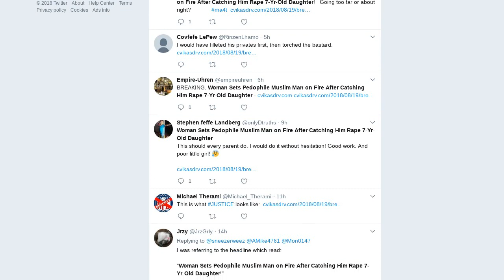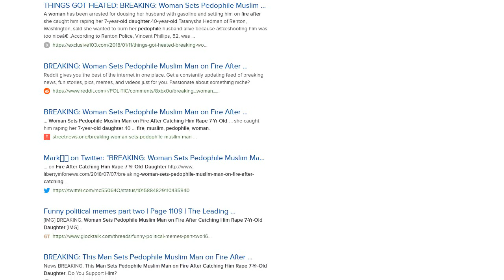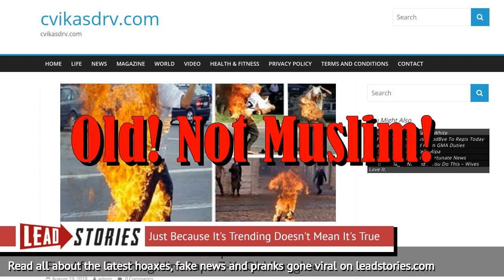Fake News: Woman Did NOT Set Pedophile Muslim Man on Fire After Catching Him Rape 7-Yr-Old Daughter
Did 40-year-old Tatanysha Hedman of Renton, Washington set a pedophile muslim man on fire for raping her daughter? And did this happen recently? No, that's not true: Macedonian fake news websites are reposting news from 2014 about a woman who set fire to her husband for molesting his stepdaughter and claim without any evidence the man is muslim. It is just a cheap ploy to get clicks by abusing people's emotions.